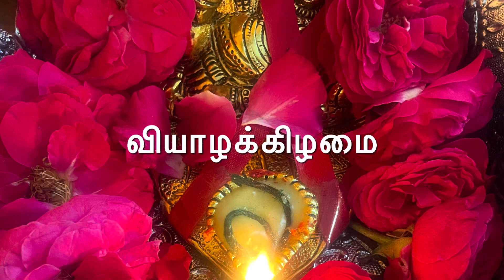லஷ்மி குபேர பூஜை Money gain poojai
thursday,friday poojai